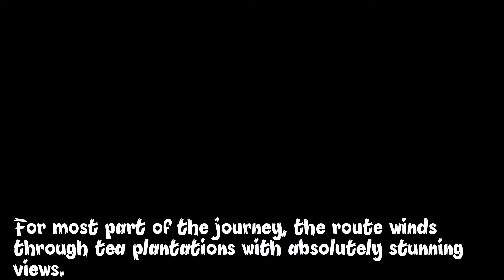Highly Recommended Tea Place In Ooty (Ooty Tea)| Chamraj Tea Center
A nice pitstop to have a good tea. This tea center is away from the town. Travel distance is about 22kms from Ooty. It is one of the highly recommended tea place in Ooty.